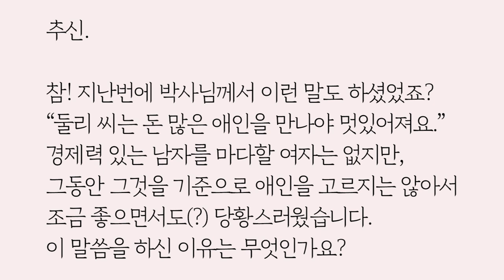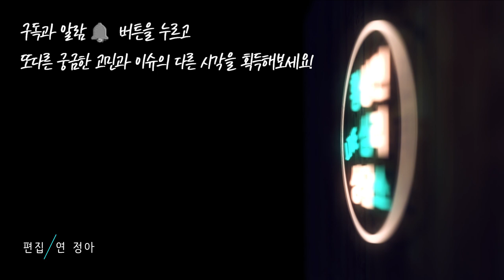제 사랑의 노예는 어디있나요? (아이디얼M자-컬쳐/매뉴얼) by.황상민의 심리상담소:황심소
1) 사연보내기

2) 황심소 관련 홈페이지

whangaimso
---황심소 트위터 ID---
whangsimso

3) 황심소에서 광고주를 모십니다.

4) WPI 워크샵 문의

안녕하세요. 황심소를 너무 좋아하고 그중에서 특히 둘리 씨를 좋아하는 황심소 패널입니다. 참, 쑥스럽네요. 저는 지금 1년이라는 제 인생 최대의 연애공백 기간을 갖고 있습니다. 사실 연애할 때는 아무래도 상대방을 신경쓰고 고려해야 하기 때문에, 지금 온전히 저 자신만 생각하는 이 시간도 나쁘지는 않거든요. 하지만 이제 슬슬 남친을 사귀고 싶은데, 상황이 안좋습니다.

무엇보다 저의 이상형의 남자를 찾기가 어렵네요. 저는 ‘노예 같은 남자’를 좋아합니다. ‘노예’라는 말이 너무 자극적인가요? 제가 좋아하는 남성상을 종합해보니 이 표현이 딱이거든요. 저는 저를 너~무 좋아하고 쩔쩔매는 남자를 보면, 제가 그 남성에게 호감이 있을 경우, 그 남자가 섹시하게 느껴집니다. 그리고 자상하고, 부드러운 사람을 좋아합니다. 남편으로 치자면 ‘가정적인 남자’랄까요. 저는 약간 나르시스 증상이 있기 때문에 저를 가두고 바꾸려고 하는 사람보다는 저의 특성을 있는 그대로 존중해주는 그런 사람을 원합니다.

그런데 문제는 이 노예 같은 남자가 제 주변에 없다는 사실입니다. 박사님께도 지나가는 말로 “박사님, 노예를 만나고 싶은데 없어요.”라고 말씀드리니 박사님께서 “노예는요, 둘리 씨가 직접 찍어야 해요.”라고 말씀하셨거든요. 맘에 드는 노예감이 있으면 제가 꼬셔볼 텐데, 안타깝게도 만날 수가 없네요.

그리고 이 상황은 황심소 스태프들께서도 약간의 책임감을 느끼셔야 한다고 강력히 주장합니다. 요즘 전 누구를 만날 시간이 없어요. 제 일상을 설명드리자면, 월요일부터 금요일까지는 제 본업을 하고, 퇴근 이후에는 취미로 운동을 하거든요. 그리고 토요일에는 다음날 일요일에 있을 녹화를 준비하기 바쁩니다.

다들 아시다시피 저의 부족한 시사 상식을 토요일에 벼락치기로 울면서 억지로 채우느라 하루가 다 갑니다. 그렇게 일요일에 종일 황심소 녹화를 하면 제 일주일은 마무리됩니다. 남들은 애인을 만나느라 바쁜 주말을 황심소에 다 반납했으니 황심소에서도 연대적 책임을 느끼시고 꼭 제 고민을 같이 해결해주시면 좋겠습니다.

박사님, 저의 노예는 어디 있는 건가요? 어디에 꼭꼭 숨었는지 머리카락조차 찾을 수가 없네요. 둘리가 ‘둘리만의 사랑의 노예’와 멋진 사랑 할 수 있게 박사님께서 도와주세요!

추신.

참! 지난번에 박사님께서 이런 말도 하셨었죠? “둘리 씨는 돈 많은 애인을 만나야 멋있어져요.”
경제력 있는 남자를 마다할 여자는 없지만, 그동안 그것을 기준으로 애인을 고르지는 않아서 조금 좋으면서도(?) 당황스러웠습니다. 이 말씀을 하신 이유는 무엇인가요?